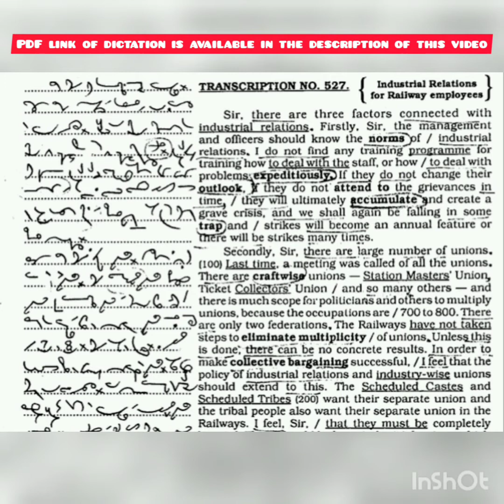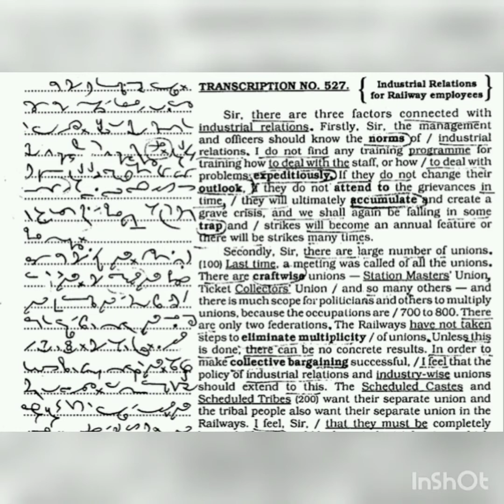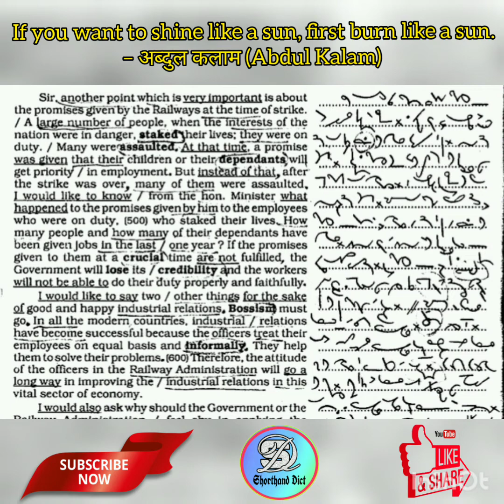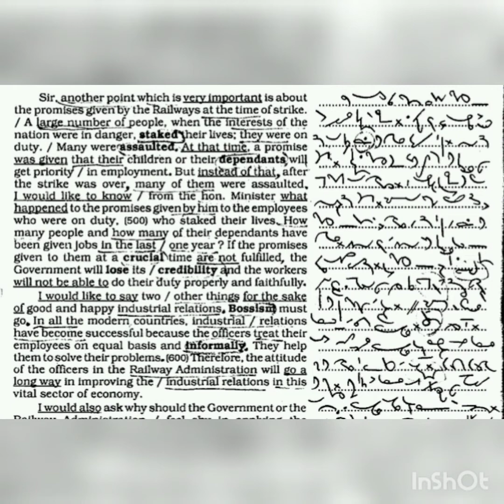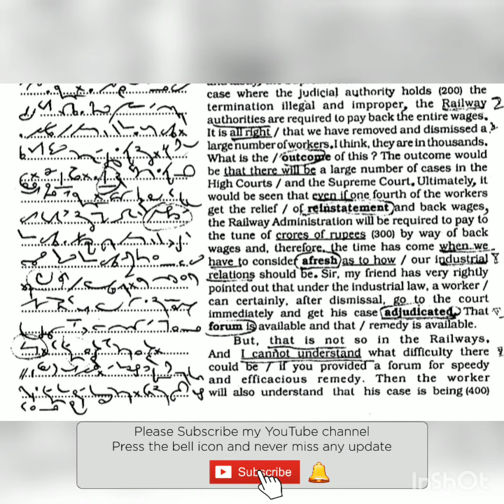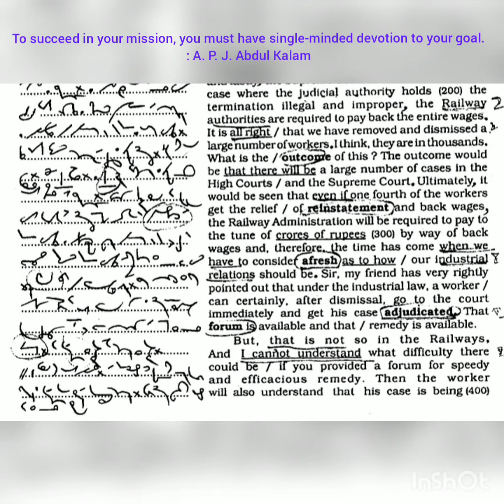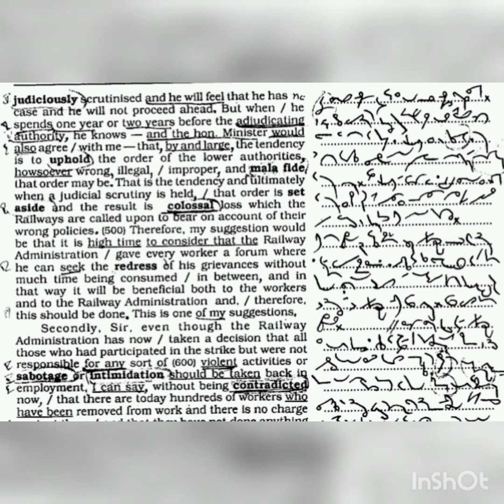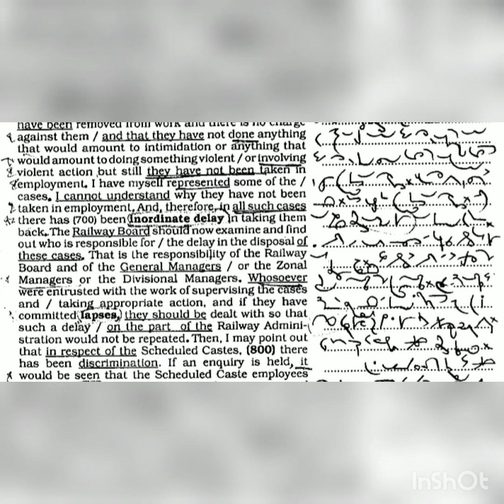160 wpm english dictation | Parliamentary Reporter dictation 160 wpm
160 wpm english dictation | Parliamentary Reporter dictation 160 wpm | Shorthand dictation | Parliamentary reporter 2020

160 WPM dictation,
160 wpm english dictation,

Shorthand Dict
Shorthanddict